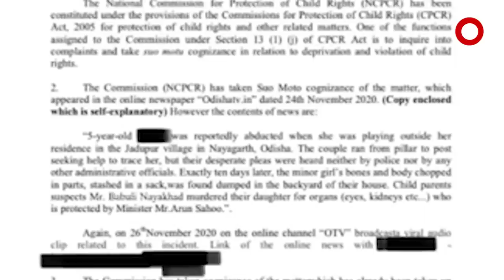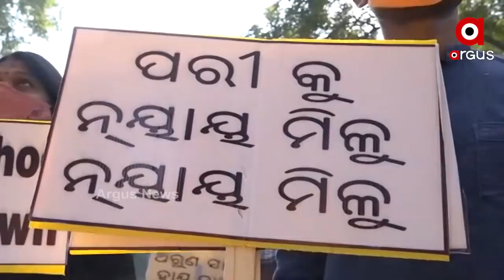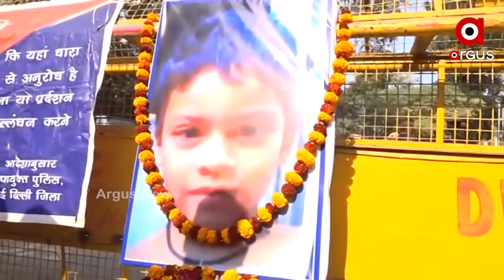ରାଜଧାନୀ ଦିଲ୍ଲୀରେ ପରୀ ନିଆଁ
ରାଜଧାନୀ ଦିଲ୍ଲୀରେ ପରୀ ନିଆଁ  । ଓଡ଼ିଶା ଭବନ ଆଗରେ ଏକାଠି ହେଲେ ପ୍ରବାସୀ  । ନିଜ ଆଡ଼ୁ ମାମଲା ରୁଜୁ କରି 10 ଦିନରେ ରିପୋର୍ଟ ମାଗିଛି NCPCR  । ସେପଟେ କଂଗ୍ରେସକୁ ନେଇ ସାଂଘାତିକ ଅଭିଯୋଗ ଆଣିଛନ୍ତି ବିଜେପି ରାଷ୍ଟ୍ରୀୟ ମୁଖପାତ୍ର ସମ୍ବିତ ପାତ୍ର...
TV. The one-stop destination for LIVE news on politics, entertainment, sports, gadgets, and business.